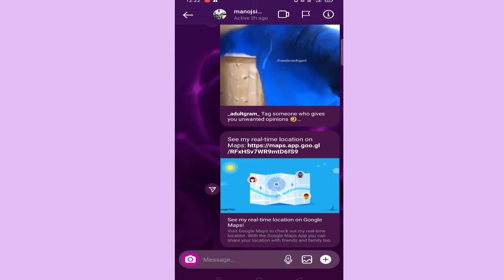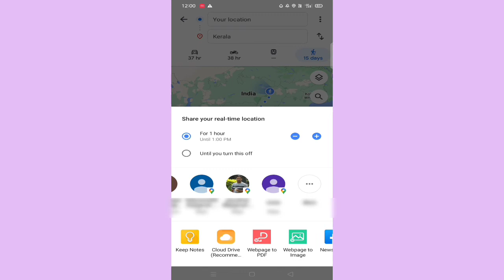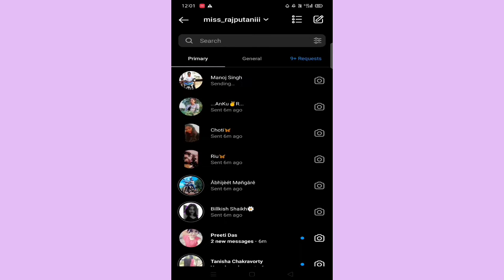How to send live location in Instagram | How to share location in Instagram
HELLO friends aaj mea apko btane ja rhi hu ki ap kis trh se apne instagram mea live location share kr sakte hea..bhout easy way mea.
In this video I have shown you how you acn share your location or live location in Instagram.

Your quires:-
How to share your location in Instagram
How to send location in Instagram
How to share location in Instagram
Instagram mea location share kease kre
Instagram mea location send kha se krte hea.